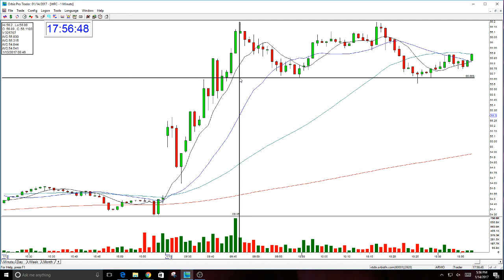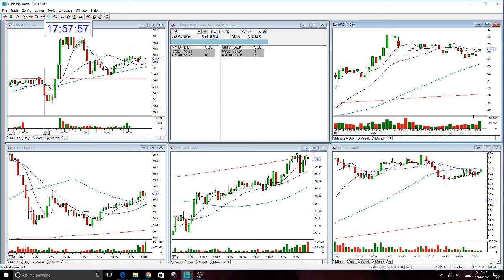WFC-The Stock Swoosh Bullish Golden Gap-1-14-2017